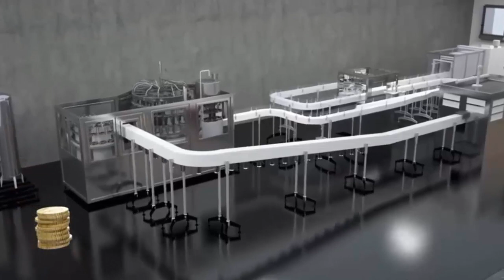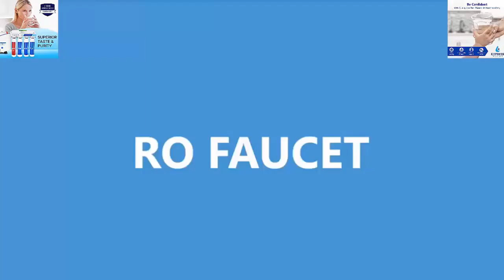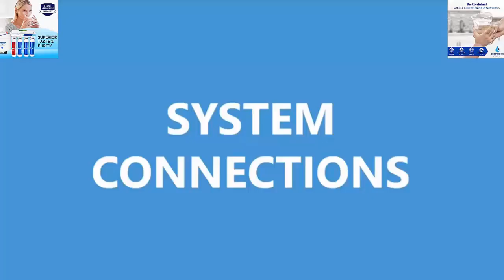Brita Filter Safe for water purification.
Have you ever wondered: Can I make water safe to drink? How do I purify water? How do I make dirty water clean? How do I make the water safe to drink? Randomness in the past and in this video we are only trying if it is possible to convert water or polluted water into potable water. What will happen? Will you be able to install a water filter? I'm putting my health on the line to prove a simple and effective survival hack, to have clean drinking water. I also have some fun quizzes you can take. We hope this gives you an idea of ​​what you may or may not encounter when it comes to water purification.
Brita filter is a safe water purifier.
Does Brita purify water?
Are Brita filters toxic?
Do Brita filters remove contaminants?
Do Brita filters actually do anything?

If you want to test something creative and entertaining or do an activity like: a science experiment or survival skills,
pelican Water 15 gpm whole house natursoft replacement water purification system
DIY: Make swamp water drinkable! King Of Random dives into how to make a homemade water filter